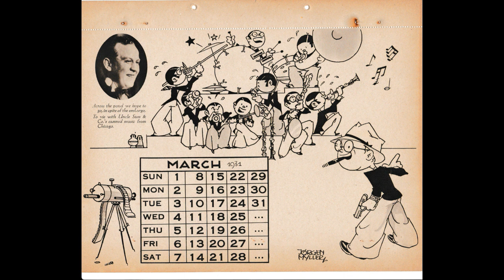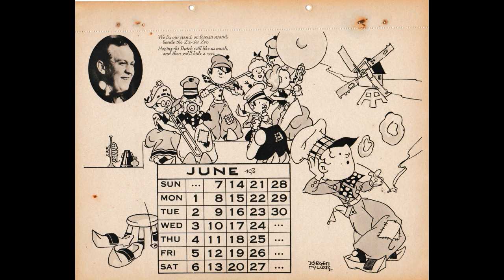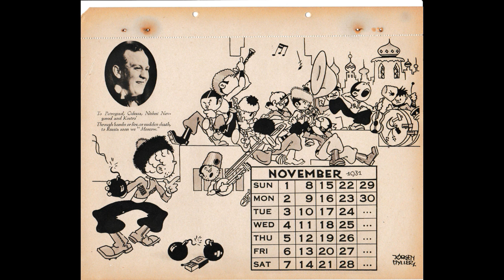Jack Hylton Orch - Our Jack's Back (with 1931 Hylton Calendar)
"Our Jack's Back" was written - and sung here - by Leslie Sarony as an anthem for Jack Hylton, Britain's ambassador of dance music during the 1920s and 1930s. Hylton conducted many European tours with his band and quickly became as popular on the Continent as at home, packing out concert halls wherever he went. The French in particular took Hylton to their hearts and in 1932 he was decorated by the French government, receiving the Légion d'honneur, the highest French order of merit.

The slogan "Our Jack's Back" was a clever bit of marketing by the Hylton organisation to promote the idea that no matter how long Jack Hylton was away touring other lands, when he was back he was "Our Jack". Posters, sheet music and other advertising material would show a photo of Jack conducting, taken from behind to show his back, often with "Our Jack's Back" written next to it (or sometimes pinned on it!). Associated merchandise included objects such as badges and tie pins, two examples of which are shown in a photo I have taken for the video.

The rest of the video features the 12 months of a rare Jack Hylton calendar issued by the Melody Maker. I have Hylton calendars for the period 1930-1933; I don't know if there are Hylton calendars for other years. Although "Our Jack's Back" was recorded in 1930, I have chosen the 1931 calendar as its theme is Jack and the band's travels at home and abroad. The excellent drawings are by the Danish cartoonist Jorgen Myller (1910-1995), who later became a noted animator.

As if to emphasise the point that Jack was often on tour, the HMV recording of "Our Jack's Back" was made in a Glasgow venue that Jack and the band were visiting at the time, with HMV engineers installing portable recording equipment in the hall.

Jack Hylton directing: Jack Raine - 1st trumpet / Philippe Brun - 2nd trumpet / Lew Davis - trombone / Paul Fenoulhet - trombone, 3rd trumpet / E. 0. "Poggy" Pogson - alto sax, baritone sax, clarinet / Noel  "Chappie" d'Amato - alto sax, guitar / Billy Ternent - alto sax, arranger / Johnny Raitz - tenor sax, clarinet / Johnny Rosen, Stan Andrews and Geoff Howard - violins / Billy Munn - piano / Sonny Farrar - banjo / Clem Lawton - brass bass / Basil Wiltshire - drums / Harry Robbins - tympani, vibraphone, xylophone / Leslie Sarony - vocals

Glasgow, July 17, 1930

BR- 2850-2       Our Jack's Back       HMV 5887

The band is on top form here, with the brass and sax sections belting out Billy Ternent's arrangement for all they are worth. The band may lack the sophistication of the Ambrose Orchestra, but they make up for it in drive, precision section work and shear gusto. Clem Lawton's brass bass solo is another outstanding feature of this side.

Hylton's ultimate goal was to tour the USA but these plans were dashed by the American Federation of Musicians (AFM), who barred the Hylton orchestra from playing concerts at any venue across the States (a proposed 1929 tour was cancelled at the last minute due to rising tensions with the AFM). This led to retaliation by the British Musicians Union (MU), who lobbied the Department of Labour to clamp down on issuing visas to foreign musicians (except those from "the colonies"). Ultimately, the conflict between the AFM and the MU led to an all-out ban - by both the USA and the UK - on visiting musicians and dance bands playing in hotels, restaurants and dance halls. This situation lasted from 1935 until 1955. Hylton did, however, tour the USA in 1936, though the band was composed entirely of American musicians except for the vocalists; his right hand man Billy Ternent also travelled to the USA with him, but did not play in the band during the tour.